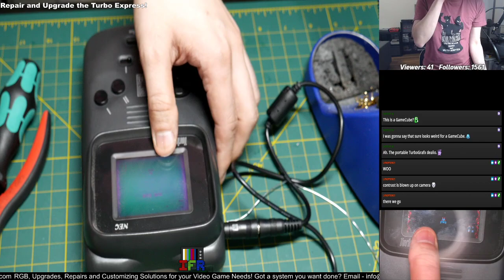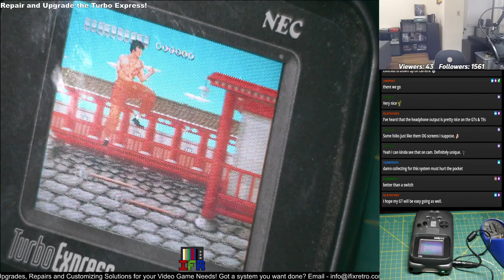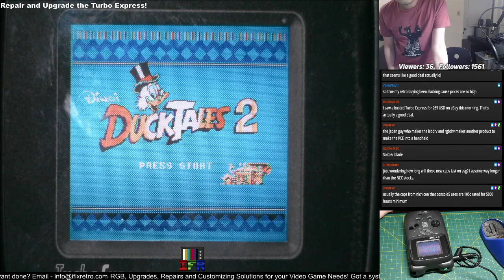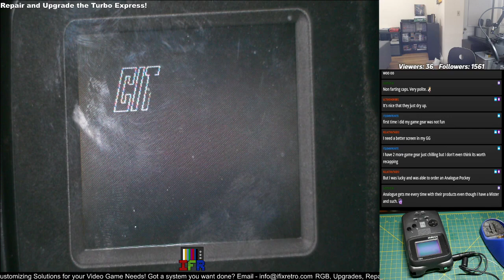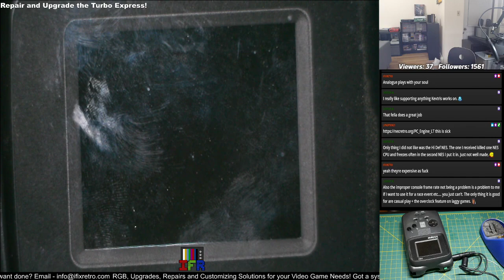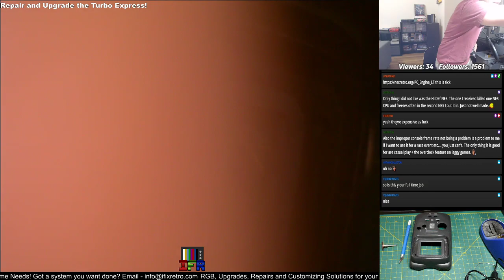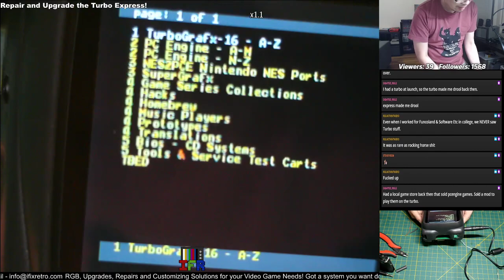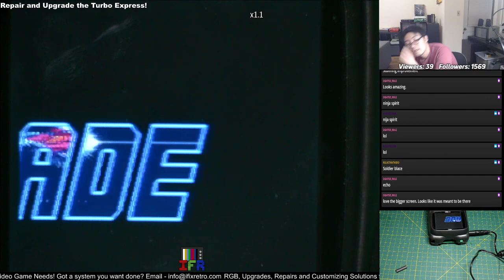Repairing the Turbo Express and Upgrade it with a Bigger and Better Screen!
Learn how to repair your Turbo Express by replacing the capacitors on the system so that it can work again! You&#39;ll also learn how to upgrade the display on it with a larger 3.5&#34; TFT screen in composite video!